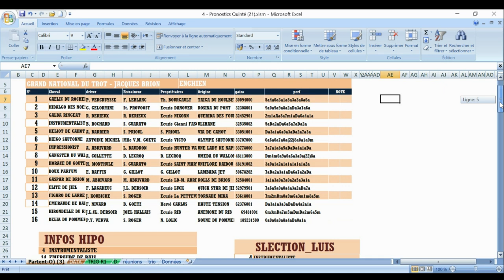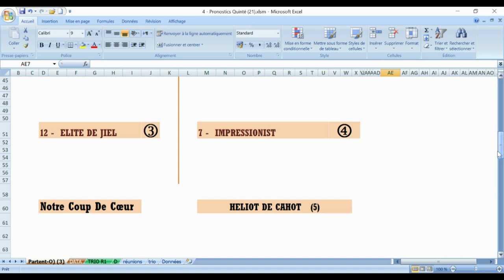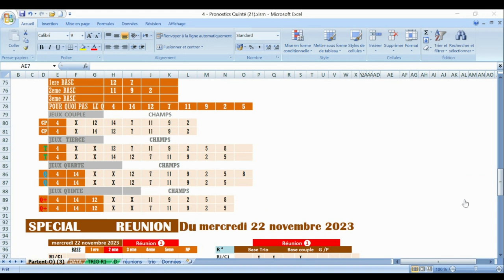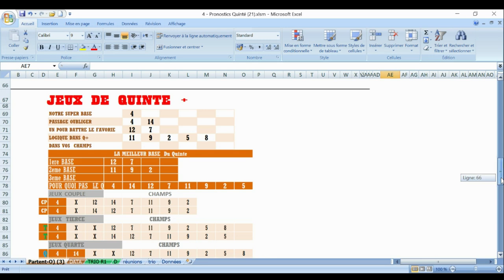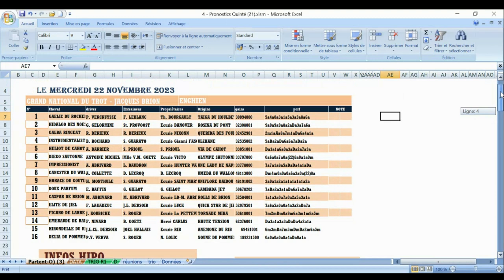PRONOSTIC PMU TRIO 22 11 2023 Pmu simple Pmu couplé Pmu tiercé Pmu quarté + Pmu quinté +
Pronstic
R1C1 - GRAND NATIONAL DU TROT - JACQUES BRION
13h55 - 16 Partants - Corde à gauche - 90.000 Euros - Attelé. - Groupe 3, 2.850 mètres.

pronosticpmuquinteandSpécial turf
L'analyse
Spécial Quinté